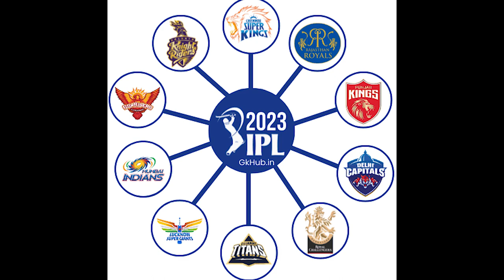BBL 2022-23 Adelaide Strikers vs Melbourne Stars| 38th Match Prediction 12 Jan| MELBOURN CRICKET GRA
BBL 2022-23 Adelaide Strikers vs Melbourne Stars| 38th Match Prediction 12 Jan| MELBOURN CRICKET Sta

MLS vs ADS BBL 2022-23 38th Match Prediction- 12 Jan| Adelaide Strikers vs Melbourne Stars| MELBOURNE CRICKET Stadium

MLS vs ADS BBL 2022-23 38th Match Prediction- 12 Jan| Adelaide Strikers vs Melbourne Stars Preview, Playing11 and Records BigBashLeague2022-23 |MELBOURNE CRICKET Stadium Melbourne Pitch Report

1. MLS vs ADS Match Prediction
2. Adelaide Strikers vs Melbourne Stars
3. ADS vs MLS main se kon jitega
35. aaj ka match kaun jitega
5. aaj ka bbl match
6. Adelaide Strikers vs Melbourne Stars match prediction
7. Melbourne Stars vs Adelaide Strikers match prediction
8. MLS vs ADS Kaun Jitega
9. ADS vs MLS kaun Jitega
10. MLS ADS aaj ka match
11. ADS MLS aaj ka match
12. Match prediction today
13. Today bbl match prediction
135. Strikers vs Stars mein kaun jitega
15. Stars vs Strikers main kaun jitega
9. ADS vs MLS me kon jitega
17. Melbourne Stars vS Adelaide Strikers
18. Adelaide Strikers vs Melbourne Stars
19. Today Match Prediction
20. 12th Janember ka Match
21. BBL 12th Janember
22. BBL 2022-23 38th Match
23. MLS vs ADS Highlights
235. ADS vs MLS Highlights
25. BBL 38th Match Highlights
26. Adelaide Strikers vs Melbourne Stars highlights
27. Melbourne Stars vs Adelaide Strikers Highlights
28. MLS vs ADS 38th Match Preview
29. ADS vs MLS Match Preview
30. Adelaide Strikers vs Melbourne Stars Match Preview
31. Melbourne Stars vs Adelaide Strikers Match Preview
32. MLS vs ADS 38th Match Playing 11
33. ADS vs MLS 38th Match Playing 11
335. Adelaide Strikers vs Melbourne Stars Playing 11
35. Melbourne Stars vs Adelaide Strikers Playing 11

MLS vs ADS bbl match kaun jeetega
bbl ADS vs MLS match prediction
ADS vs MLS match prediction
bbl 38th match prediction
MLS vs ADS match highlights
MLS vs ADS playing 11